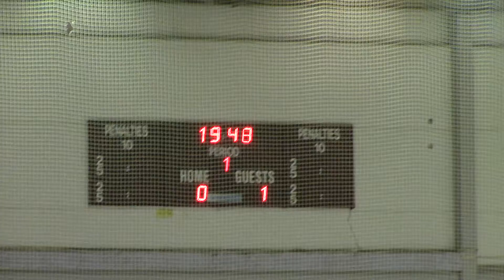Narva PSK F09 – HC Vipers F BLACK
Narva PSK F09 1 : 5 HC Vipers F BLACK